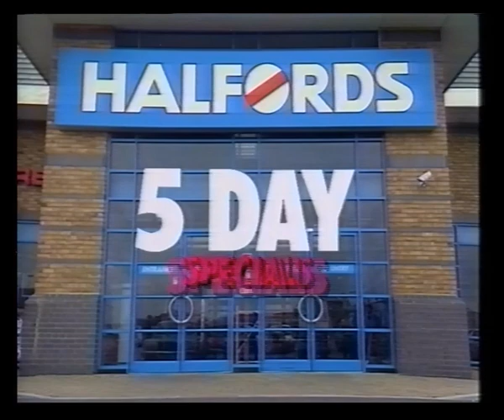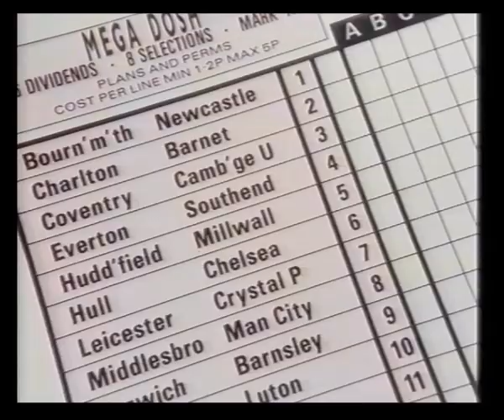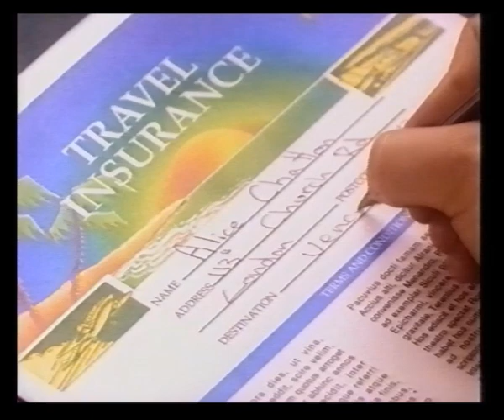Channel 4 | Adverts | Continuity | Public Information Films | 1992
19th / 20th June 1992

Adverts for Sainsbury's

This Is Tomorrow trail
Monday on 4 trail
Channel 4 ident into The Postman Always Rings Twice

Adverts for:
Braun Style N Go
Halfords
Peugeot
Duracell
Mr Sheen
Walkers Pizza Flavour Crisps
Enterprise
Tennent's Pilsner
Wall's Kick
Radion Micro+

Andrex
Labatt's
Flymo Multi Trim
Arrid Extra Dry
Rover 200 Series
Courts
Green Lanes Shopping Centre Barnstaple
Gillette Sensor
Ragu

Heineken
Bradford & Bingley
Country Manor
Never carry anything for anyone else PIF
Get insured PIF
Gillette Sensor